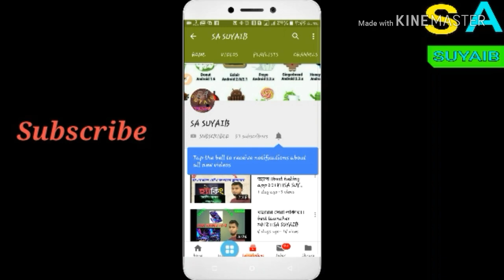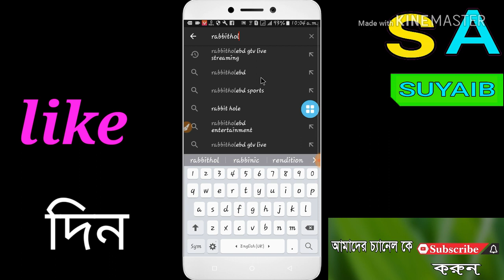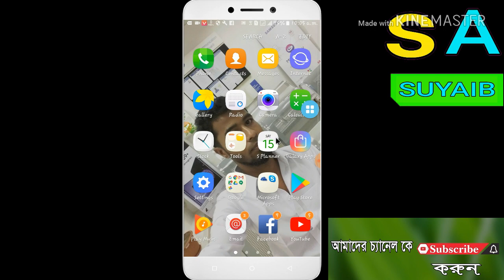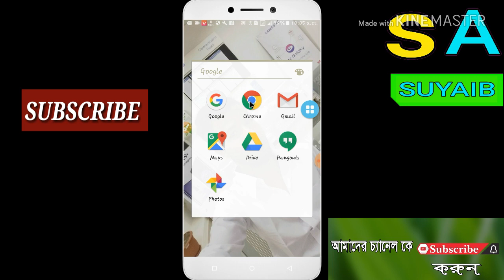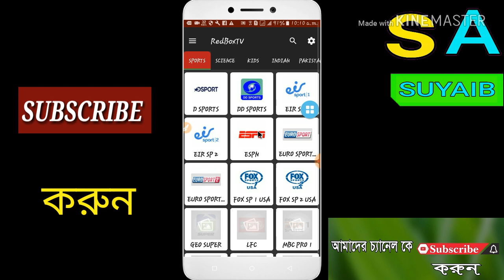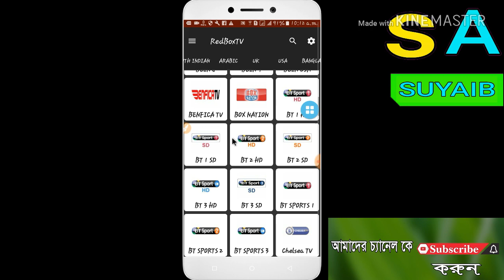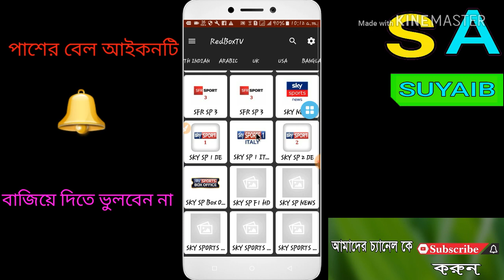এশিয়া কাপ খেলা দেখুন মোবাইলে লাইভ।।Asia Cup Live for Phone।।SA SUYAIB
বন্ধুরা এই অ্যাপস টির মাধ্যমে আপনারা পৃথিবীর যে কোন চ্যানেলে সরকারি-বেসরকারি সব চ্যানেল লাইভ দেখতে পারবেন।
আর জি টিভি দেখার জন্য ইউটিউব এর লিংক দেওয়া আছে আপনারা সেখান থেকে ইউ টিউবের মাধ্যমে জী টিভি দেখতে পারবেন লাইভ।

➡ ভিডিওটি ভালো লাগলে একটি লাইক করবেন কোন মন্তব্য থাকলে কমেন্ট বক্সে অবশ্যই জানাবেন ।

♼ আমাদের সাথে থাকার জন্য ধন্যবাদ সবাই ভাল থাকবেন।